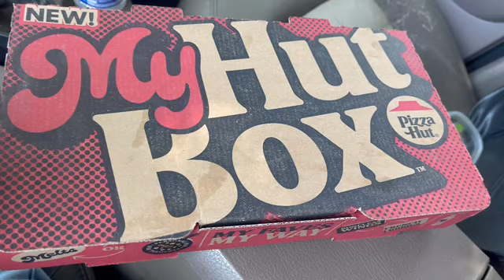VLOG: PIZZA HUT REVIEW + NEW VINTAGE SHOP + BUTTERFLY GARDEN + VISITING A THAI MARKET & MORE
Wassup family! Got some good content for you guys to enjoy. Make sure y'all spam the comments and wish my people a happy birthday!

ps. everything you want, wants you. just gotta know you're worthy